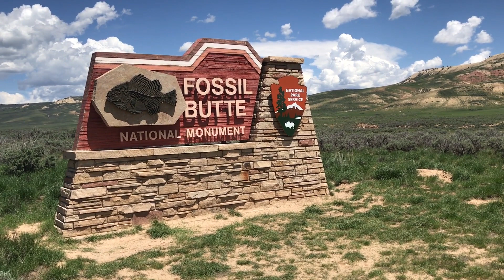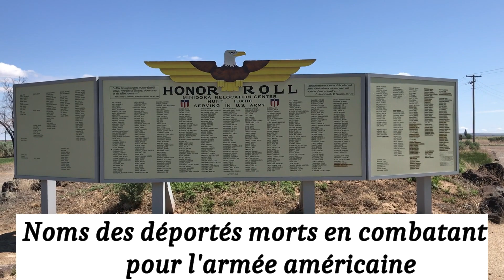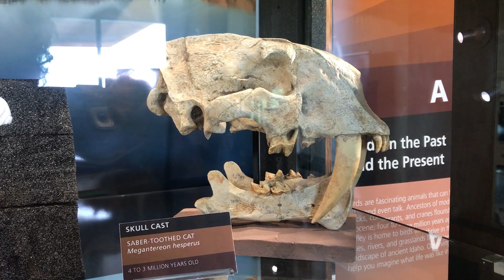Retour chez le véto EP 48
On retourne vers Salt Lake City pour l'opération de notre chat Niaouli. Une fois remise, nous  repartons vers l'IDAHO pour de nouvelles découvertes.